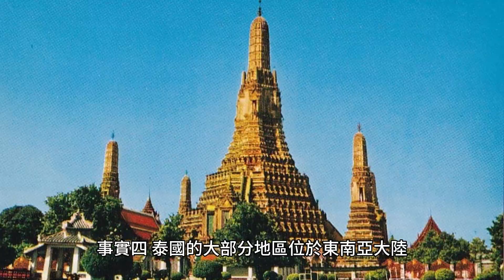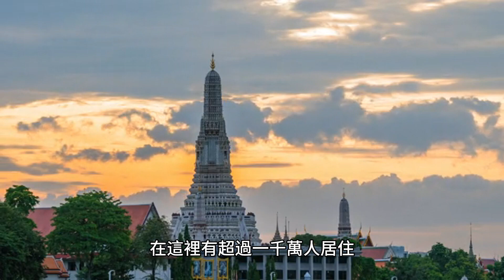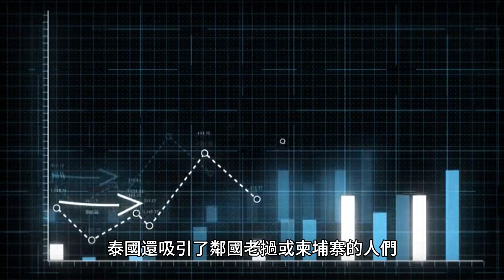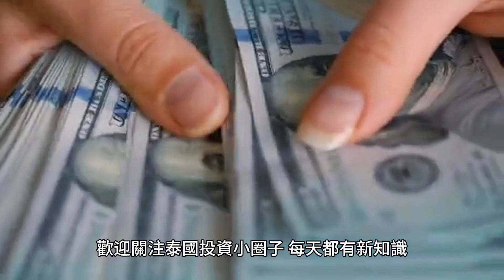關於泰國的15個你應該知道的小知識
泰國以不拘一格的自然風光，美麗的海灘和森林為特徵。該國經濟在增長，許多遊客正在這裡訪問。